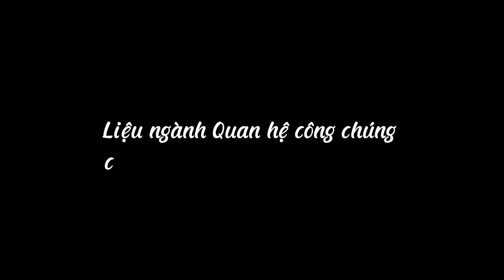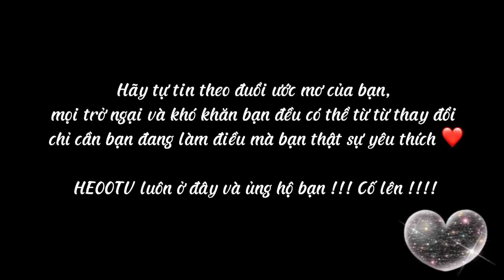NGÀNH QUAN HỆ CÔNG CHÚNG CÓ PHÙ HỢP VỚI NGƯỜI CÓ TÍNH CÁCH “HƯỚNG NỘI” ? LIỆU CÓ NÊN THAY ĐỔI ?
Hello !hello !hello mình là HEOOTV đây!!!

Trong video hôm nay mình đã chia sẻ những suy nghĩ của bản thân về tính “hướng nội” khi học QHCC. Vì mình cũng là một người hướng nội nên những chia sẻ của mình trong video này sẽ là những cảm nghĩ của riêng cá nhân mình ,cũng như là quá trình mà mình đã thay đổi để mà phù hợp hơn với ngành học này.
Mục đích của việc mình làm video này là muốn nói đến mọi người một điều.
 “Dù bạn hướng nội hay hướng ngoại thì bạn cũng có những ưu và khuyết điểm cho riêng mình .Điều quan trọng là bạn chọn đúng ngành mà bạn yêu thích và cố gắng hết sức vì nó 💕”

❤Kết nối với mình qua:
- GROUP GÓC CỦA HEOO (nơi mn có thể hỏi tất cả các vấn đề mà mn thắc mắc, băn khoăn và lo lắng, nơi chúng mình sẽ gần nhau hơn)